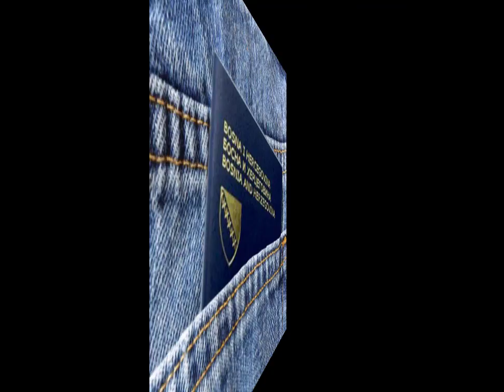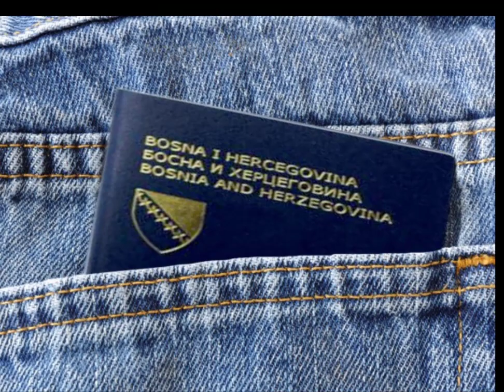TEŠANJSKA KALDRMA--Meša Sprečić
Video obrada: MEŠA SPREČIČ